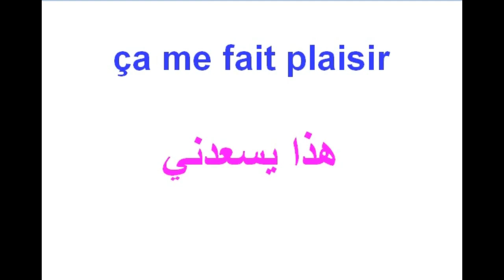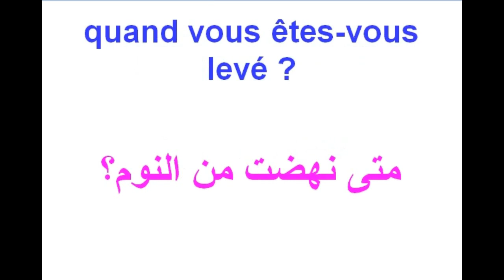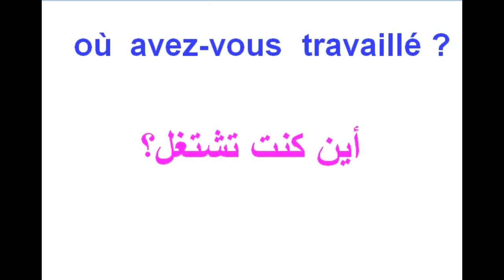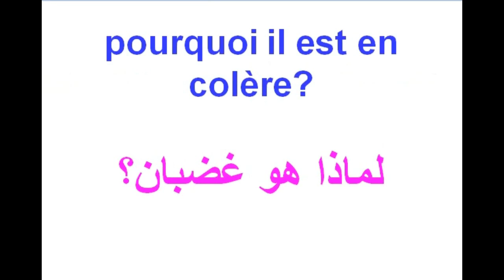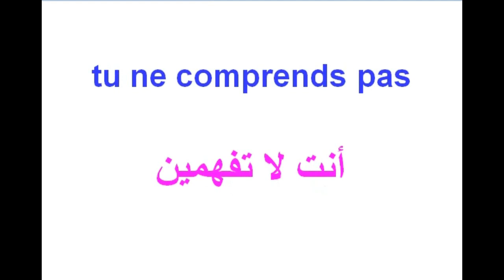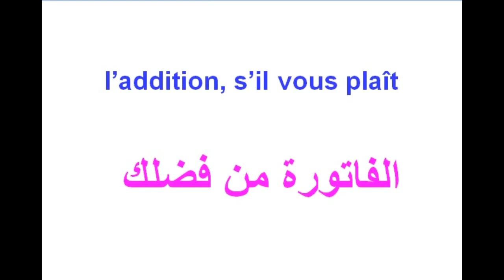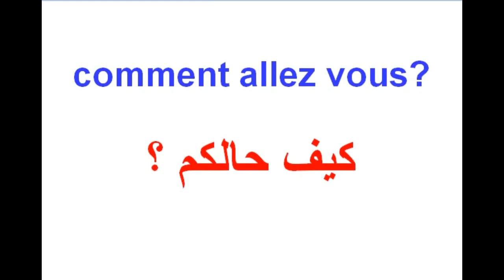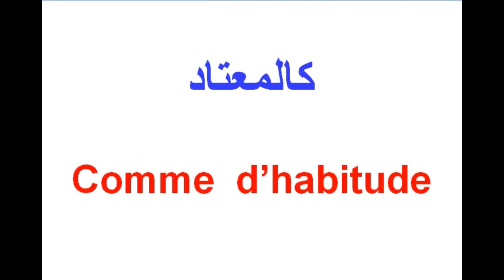30جملة بالفرنسية ستجعلك تحب التكلم بالفرنسية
في هذا الفيديو سنشاهد الدرس المتعلق ب 30 جملة بالفرنسية ستجعلك تحب التكلم بالفرنسية .فهذا الدرس سيساعدكم على تعلم الفرنسية
.لاتنسوالإشتراك في القناة
Apprendre Français facile تعلم الفرنسية سهلة